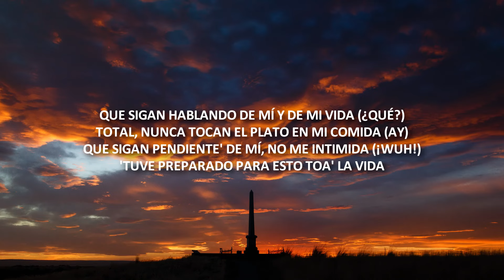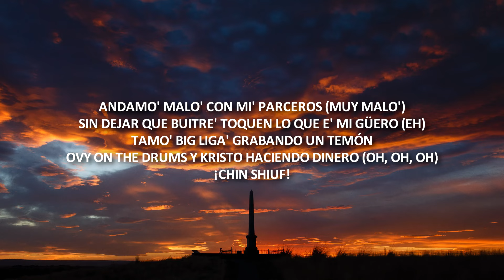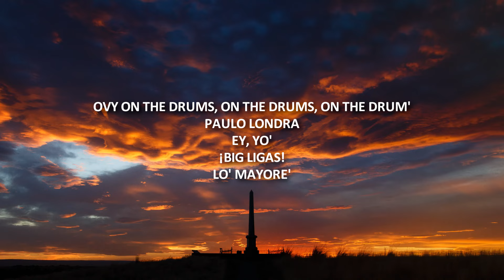Paulo Londra - Sigan Hablando De Mi (Lyrics / Letra)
Letra/Lyric video for "Sigan Hablando De Mi" by Paulo Londra